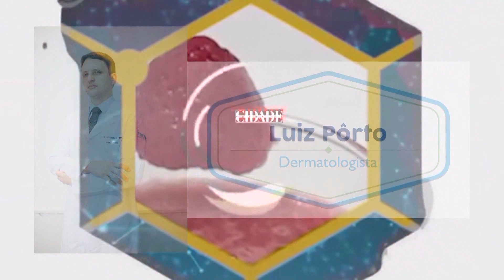ALOPÉCIA FIBROSANTE FRONTAL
Nesta entrevista para a REDETV  tive o prazer de explicar o conceito deste tipo de alopécia, além dos motivos e dos tipos de tratamentos.

Obrigado pela atenção. Se você gostou, curta, compartilhe e deixe comentários.